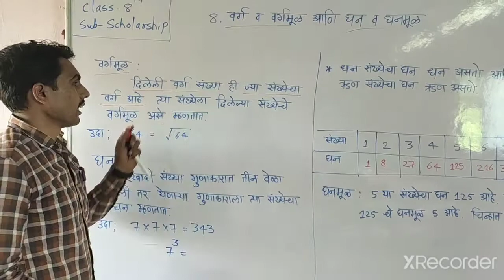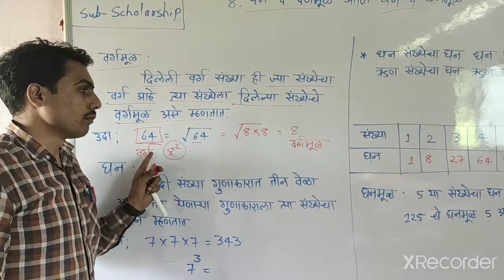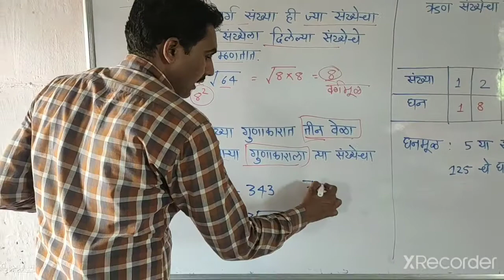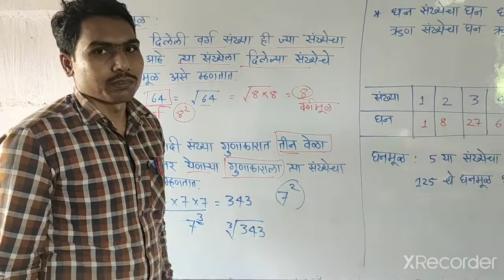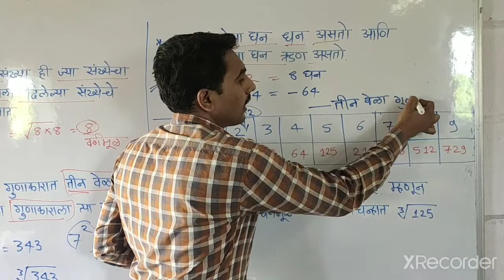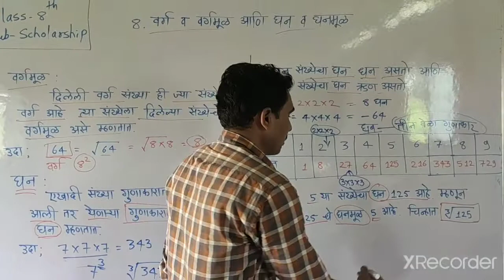Class- 8th Sub-Scholarship Chap- 8 video- 2 date- 03.09.20